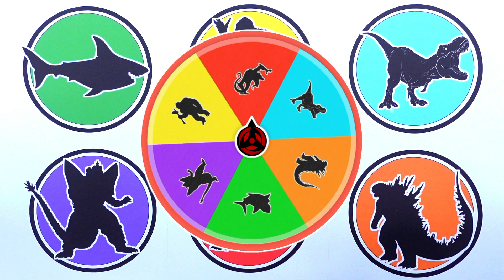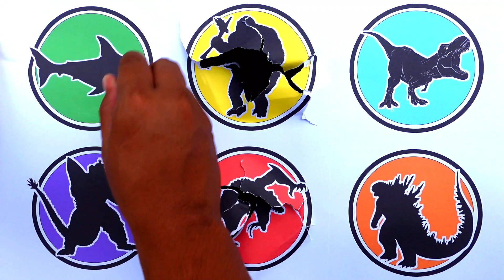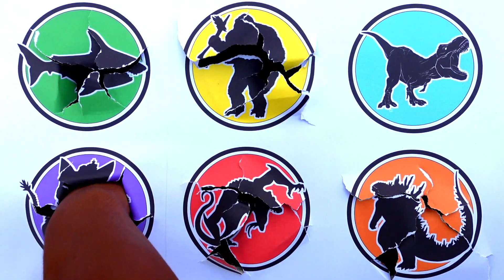MONSTER !! Godzilla vs King Kong vs Skullcrawler vs Megalodon vs T-rex ...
MONSTER !! Space Godzilla vs Legendary Godzilla vs King Kong vs Skullcrawler vs Megalodon vs T-rex ...